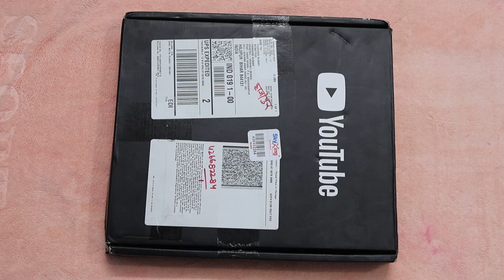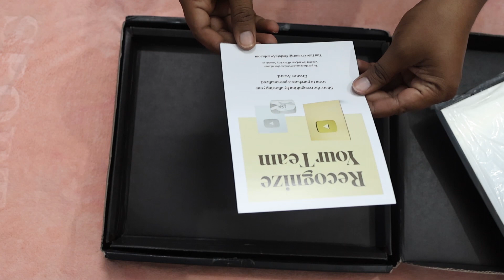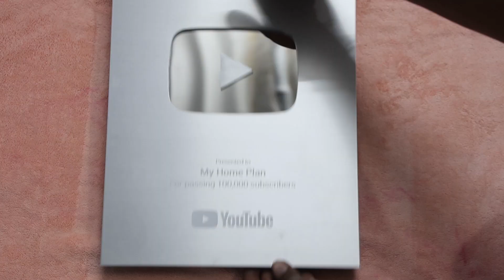My Home Plan का सिल्वर प्ले बटन आ चुका है !